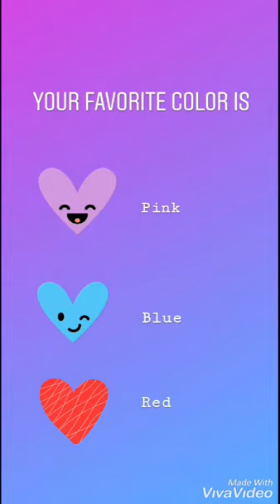Which city you going to live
Coment like and sub